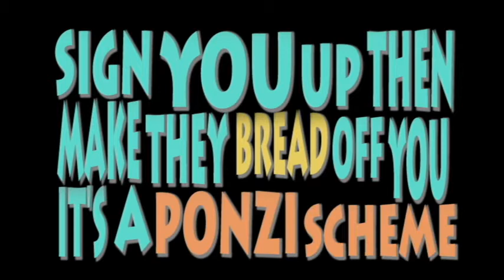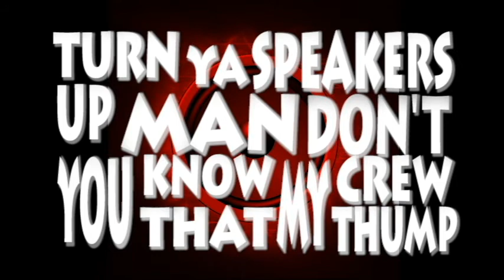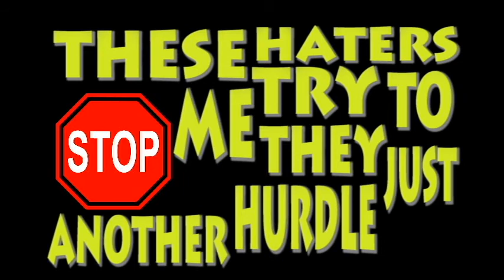Workin Class - Ponzi Scheme - Daydream EP July 4th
Ponzi Scheme is the second single from The Workin Class EP 'Daydream'.  A look at the corrupt record industry, Unknown and Dree liken the record industry to a 'Ponzi Scheme'.

Daydream Mixtape features Chev, Mo Pa1n, Malik Diamond, and The Engin33r and is a preamble to the much awaited two disk album by The Workin Class called 'American Dream/American Nightmare'.